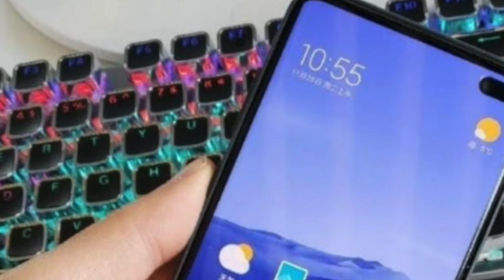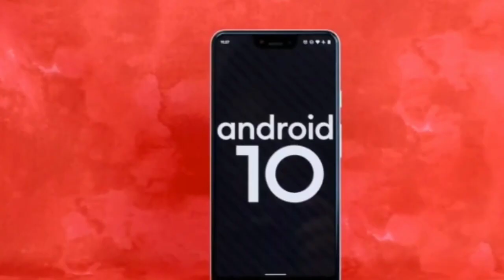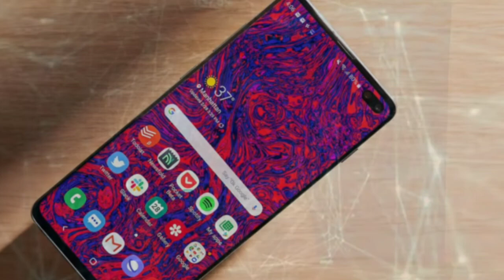Redmi K30 5G : 64MP QuadCamera, QSD765G 5G, 4500mAh Battery | Features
Redmi K30 5G - Full Specification, Price and Launch Date

1) Redmi
2) Redmi k30
3) Redmi k30 5G
4) Redmi k30 price
5) Redmi k30 launch date
6) Redmi k30 launch date in india
7) Redmi k30 5G release date
8) Redmi k30 5G features
9) Redmi k30 5G first look
10) Redmi k30 5G unboxing